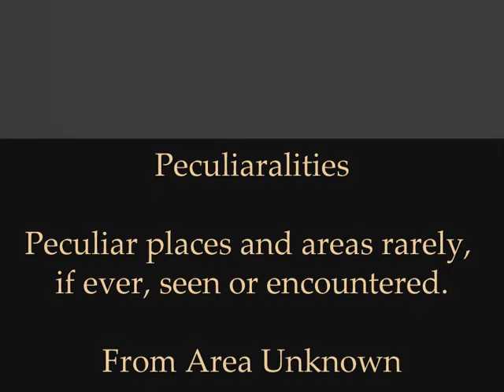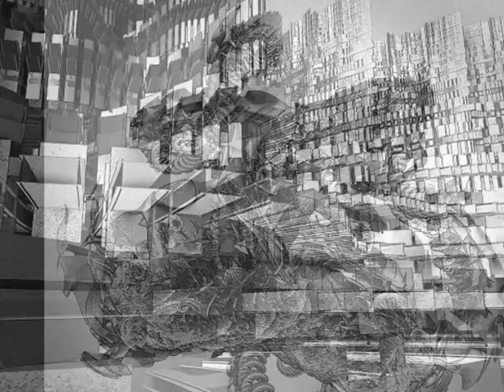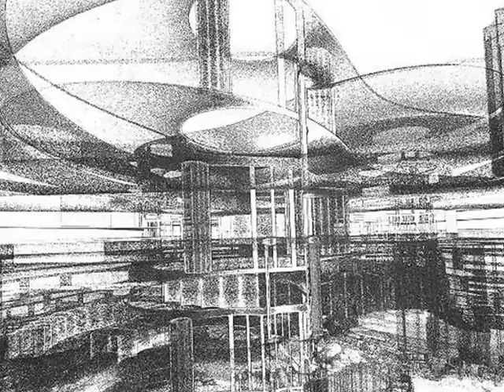Peculiarities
Peculiar places, objects and areas rarely, if ever, seen or encountered. Art & music mix by Charles Oliver.